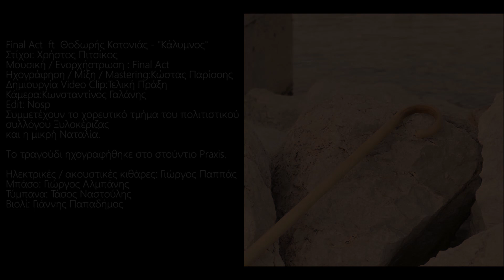Final Act - Κάλυμνος (ft Θοδωρής Κοτονιάς) (Official Video Clip HQ)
Final Act - Κάλυμνος (ft Θοδωρής Κοτονιάς)
Στίχοι: Χρήστος Πιτσίκου
Μουσική: Final Act

Final Act - Kalimnos (ft Thodoris Kotonias)

PRESS RELEASE:

(Digital single & Video Clip) Ένα «ηλεκτρικό» τραγούδι με βαθιές ρίζες στην παράδοση.

Οι Final Act μετά την κυκλοφορία του digital album «Ειμαρμένη» που κυκλοφόρησε από το Ogdoo Music Group, παρουσιάζουν το νέο τραγούδι τους με τίτλο «Κάλυμνος» που ερμηνεύουν μαζί με τον εξαιρετικό Θοδωρή Κοτονιά.

Το τραγούδι αντλεί το θέμα του από τον περίφημο παραδοσιακό χορό της Καλύμνου με το όνομα «χορός του μηχανικού» ο οποίος αποτελεί αναπαράσταση των κινήσεων του «πιασμένου» μηχανικού, δηλαδή του δύτη που βουτούσε με σκάφανδρο και έχει μείνει ημιπαράλυτος από τη νόσο των δυτών.

Το video clip που οπτικοποιεί το τραγούδι «Κάλυμνος» και είναι δημιουργία της ομάδας «Τελική πράξη» παρουσιάζει τον συγκινητικό χορό, όπως αυτός χορεύεται αδιάλειπτα από τον προηγούμενο αιώνα.

Η μουσική των Final Act στο τραγούδι «Κάλυμνος» συνδέει αρμονικά τον ηλεκτρικό ήχο με τον παραδοσιακό ρυθμό και φέρει τη σφραγίδα του σχήματος που ακόμα μια φορά μας εκπλήσσει  με τη δημιουργική του πρωτοτυπία και δύναμη.
Οι στίχοι του Χρήστου Πιτσίκου συνδέουν αριστοτεχνικά το θέμα του παραδοσιακού τραγουδιού με την ανάγκη  να ξαναβρούμε τον προσωπικό μας βηματισμό μετά τα ισχυρά πλήγματα της τελευταίας δεκαετίας.

Οι Final Act σε σημείωμά τους αναφέρονται στο τραγούδι «Κάλυμνος», τις προεκτάσεις του και τις αναφορές του στην κοινωνική πραγματικότητα:

 «Εκεί που ο ηλεκτρισμός ενώνεται με την παράδοση, οι Final Act συναντούν τον Θοδωρή Κοτονιά και δημιουργούν το καινούριο τους τραγούδι με τίτλο «Κάλυμνος»!

Ένα τραγούδι επηρεασμένο από την ιστορία του «χορού του μηχανικού», το δημοφιλέστερο χορό της Καλύμνου.

 Η απελευθέρωση από την «ασθένεια» της κρίσης της εποχής μας σε όλα τα επίπεδα , γίνεται ταυτόχρονα η ώθηση για τον ελεύθερο βηματισμό και η ανάταση μιας ολόκληρης γενιάς...»

Το τραγούδι «Κάλυμνος» κυκλοφορεί ψηφιακά από το Ogdoo Music Group και είναι διαθέσιμο σε όλες τις ψηφιακές πλατφόρμες.

Credits:
Final Act – συμμετοχή Θοδωρής Κοτονιάς
Στίχοι: Χρήστος Πιτσίκος
Μουσική / Ενορχήστρωση : Final Act
Ηχογράφηση / Μίξη / Mastering: Κώστας Παρίσσης
Δημιουργία Video Clip: Τελική Πράξη
Κάμερα: Κωνσταντίνος Γαλάνης
Συμμετέχει το χορευτικό τμήμα του πολιτιστικού συλλόγου Ξυλοκέριζας
και η μικρή Ναταλία.

Τo τραγούδι ηχογραφήθηκε στο στούντιο Praxis

Ηλεκτρικές / ακουστικές κιθάρες: Γιώργος Παππάς
Μπάσο: Γιώργος Αλμπάνης
Τύμπανα; Τάσος Ναστούλης
Βιολί: Γιάννης Παπαδήμος

Στίχοι

Σαν το θηρίο που φοβάται τη σκιά του
σαν το βρεγμένο που φοβάται μια βροχή
με την ελπίδα πως δεν έχει παρακάτω
ξεσπάω στη μοίρα μου και χάνω τη στιγμή

Μου είπαν βοήθα με φτωχέ να μη σου μοιάσω
αποφάσισαν πως για όλα φταίω εγώ
τώρα που όλοι με πρόδωσαν πήγα πάσο
και ονειρεύομαι να φύγω από εδώ

Δεν περιμένω να μου δώσουν δεκανίκι
δεν καταδέχομαι ελπίδες και ενοχές
χάρες δεν κάνουνε στα πρόβατα οι λύκοι
σκοτώνουν το αύριο και αφήνουν το χθες

Ψάχνω το δρόμο για να βγω απ’ την απάτη
ψάχνω τον τρόπο για ν αλλάξω τον καιρό
θέλει αγάπη, αλητεία και γινάτι
να ‘μαι ο ανάπηρος που μπαίνει στο χορό

ή μηχανικός θα γίνω
ή στον άμμο θ' απομείνω...

ΚΑΛΥΜΝΟΣ - FINAL ACT FT ΘΟΔΩΡΗΣ ΚΟΤΟΝΙΑΣ
Στίχοι: Χρήστος Πιτσίκου
Μουσική: Final Act